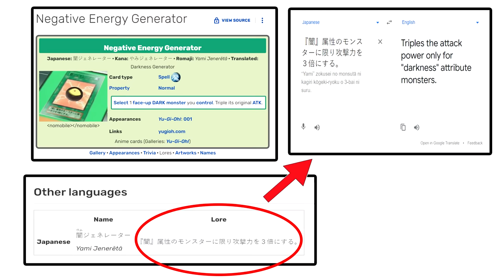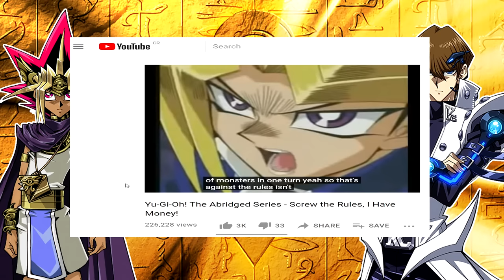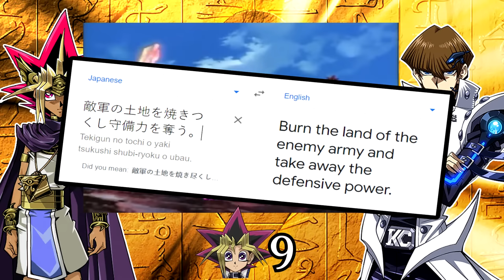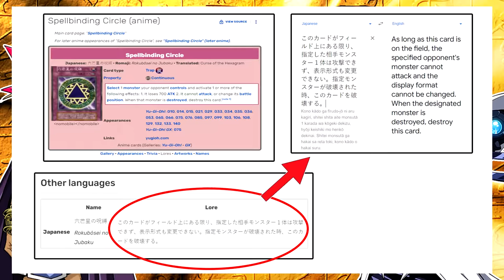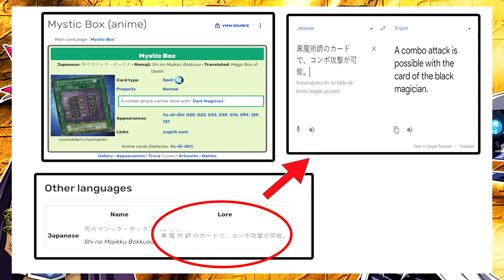Who Cheats The Most In The Yu-Gi-Oh Anime?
ever wondered who is the king of cheats? time to find out.